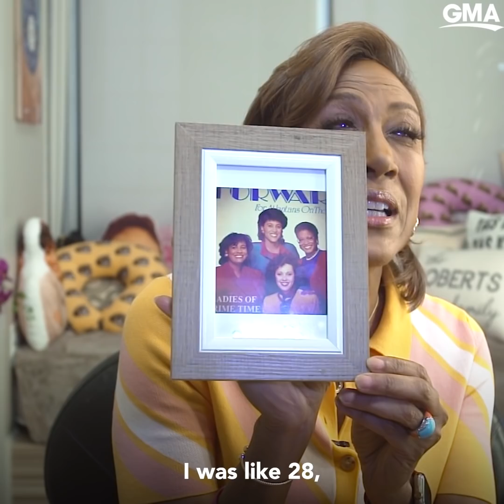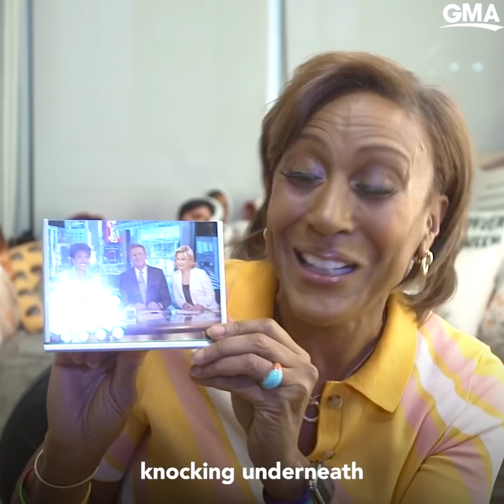Robin Roberts celebrates 20 years at 'GMA' with advice to her younger-self l GMA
After 20 years of saying "Good Morning America," Robin Roberts is taking a look back at some of her major milestones both on and off screen.